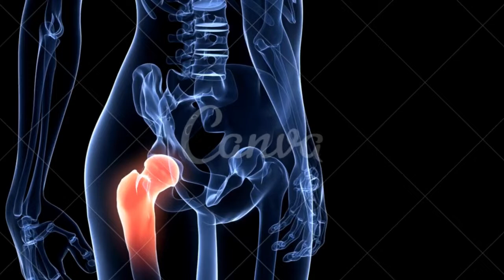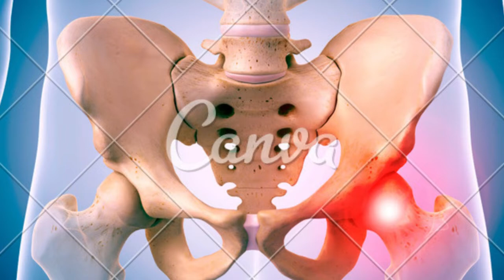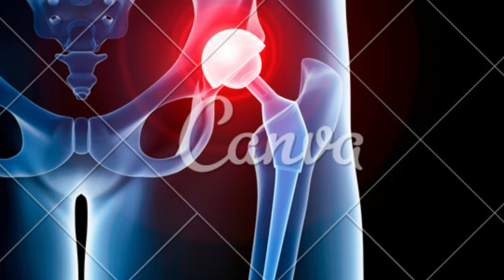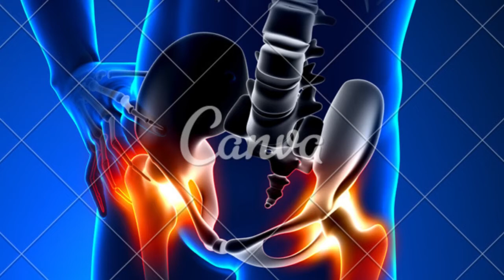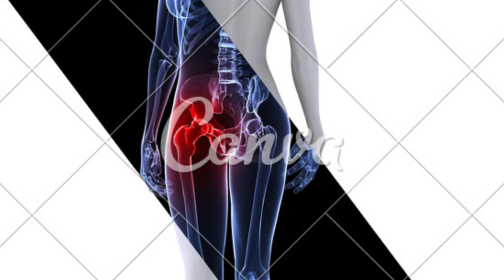artrose no quadril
CONTA POUPANÇA
AGÊNCIA: 0314
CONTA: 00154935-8